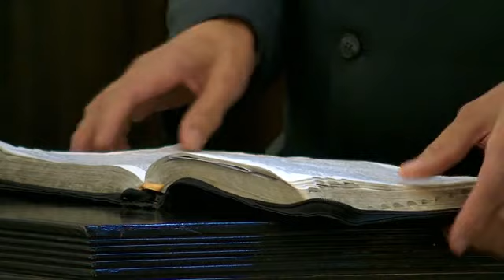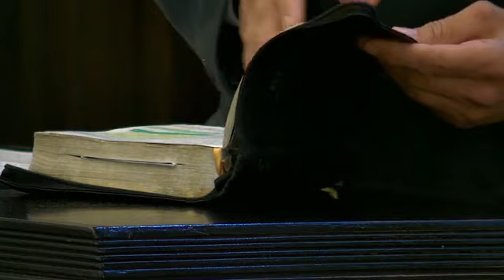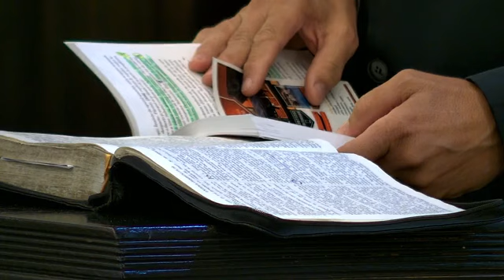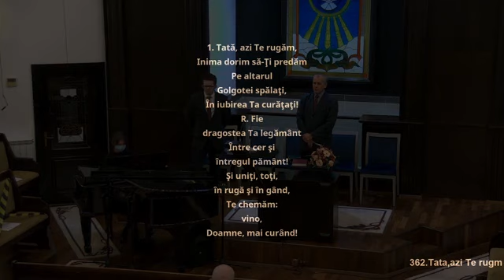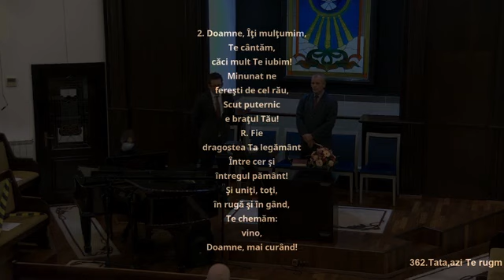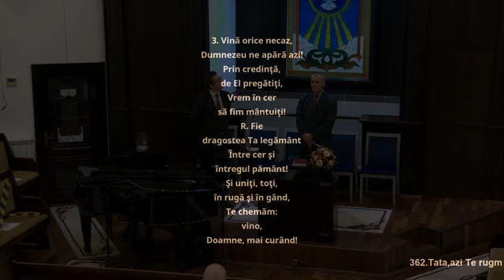Gheorghe Miron - Serviciul Divin (09.10.2020)